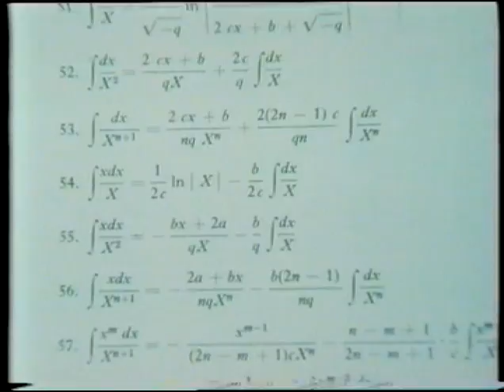Gypsy warriors deutsches intro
Intro des Tom Selleck Films Gypsy Warriors